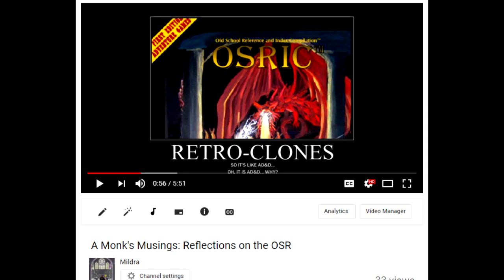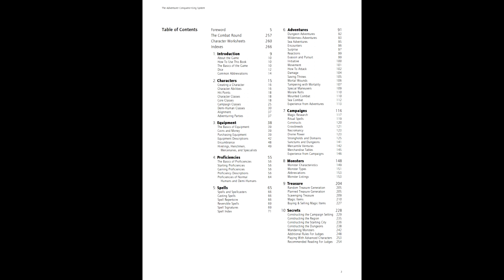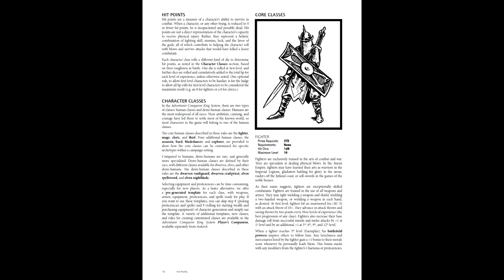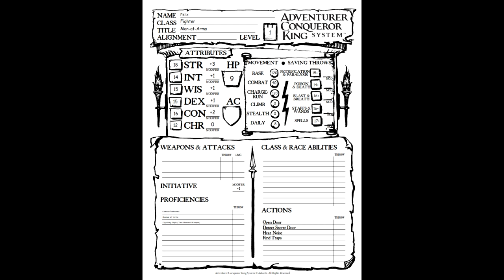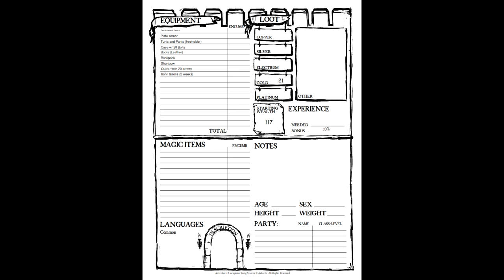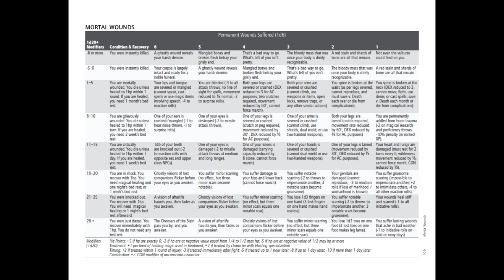Gaming Monk Review #15: Adventurer Conqueror King System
The Gaming Monk returns with one of the best old school games you could ACKS for! (don't give me that look, I just work here).